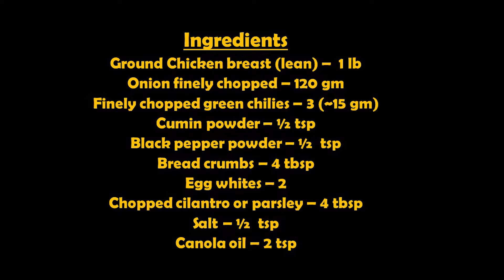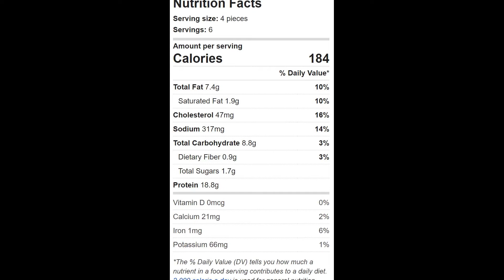Spicy Chicken Kofta - Low Fat, Low Sodium, and Low Calorie -Air Fryer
Simple, Healthy, and Delicious-An estimated nutritional value is included at the end of the video.